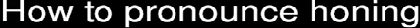How to pronounce honing